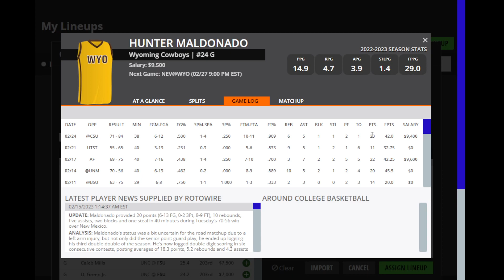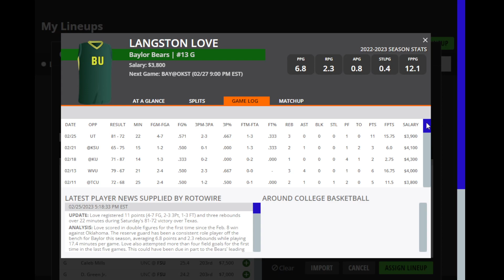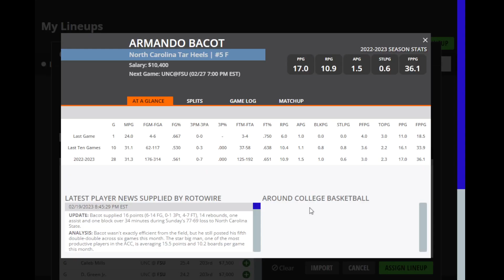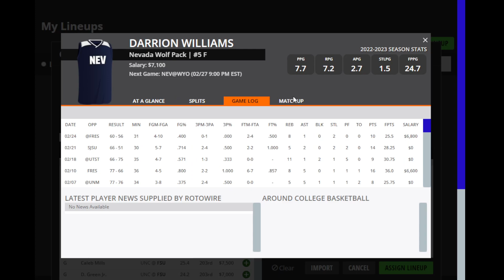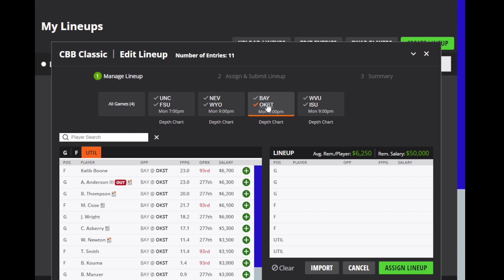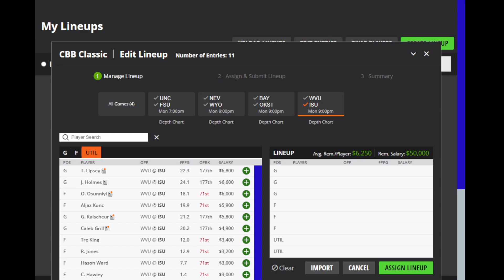Dreams Top Picks College Basketball DFS Today Slate 2/27/23 Daily Fantasy Sports Strategy DraftKings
DFS Top Picks